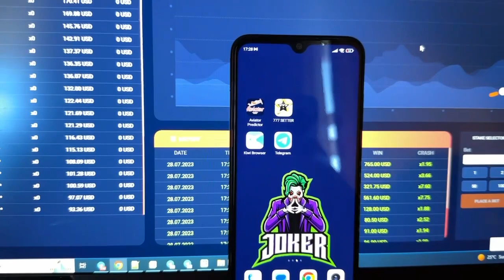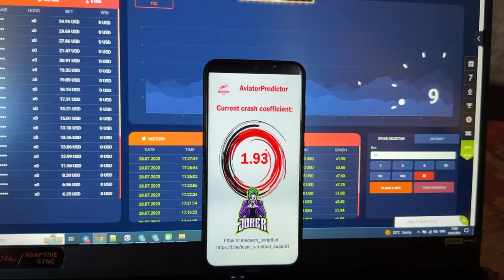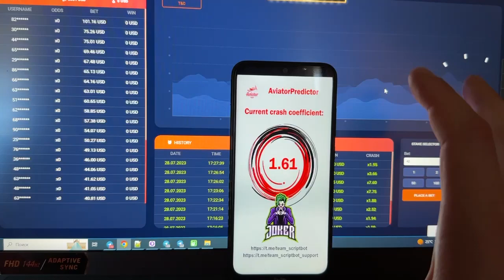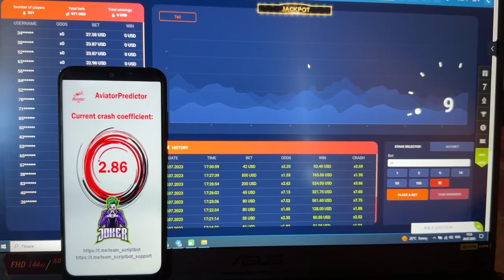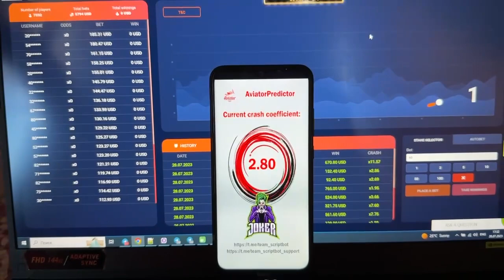Original Hack Aviator Predictor 1xbet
hacked apps 1XBET and 1WIN for creating VIP accounts
Hiya friends you are all at my channel. The hack run on Laptop and Android and is constantly being updated. Am our team tirelessly improving and developing programs. So, welcome new release script. Everyone can exactly like. The best there is script Original Hack Aviator Predictor 1xbet. If you have any questions u can inquire them in the comments or write to url telegram. I'm wrapping up. friends let's meet in 1xgames. url for my telegram for communication